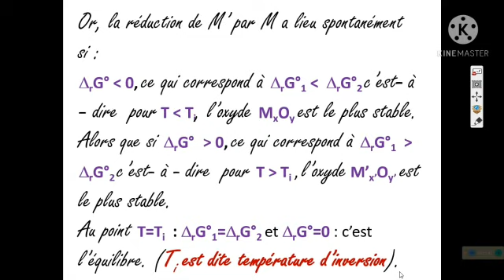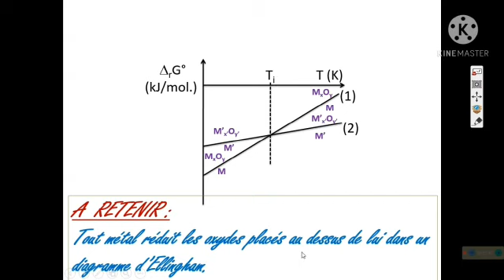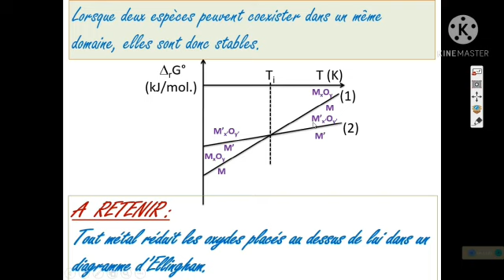22 فبراير، 2021